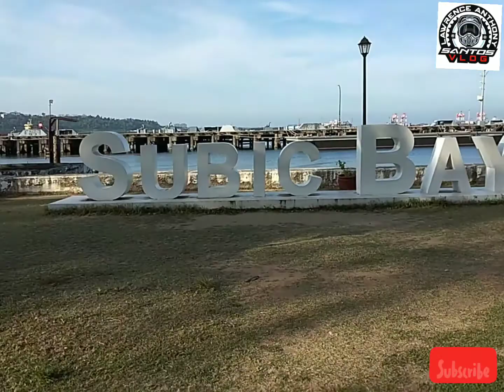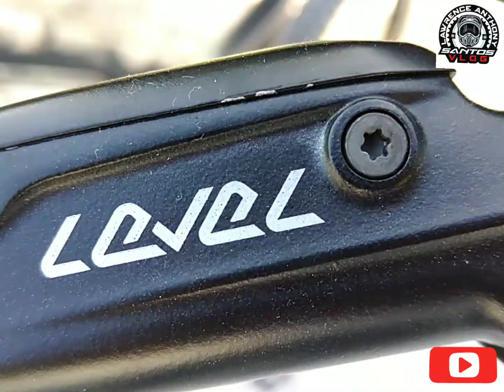BIKE CHECK | dartmoor primal black edition | La Santos